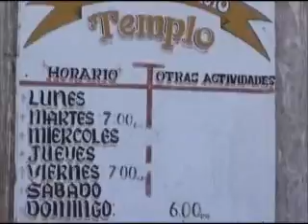Pioneer Bible Church - Mexico - January 2011 - Part 2: Kids' Bible Class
Second in a series of videos describing the week in San Felipe by Pioneer Bible Church mission team with 99 plus1 Ministries